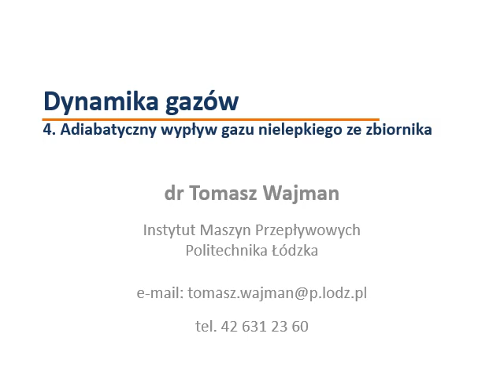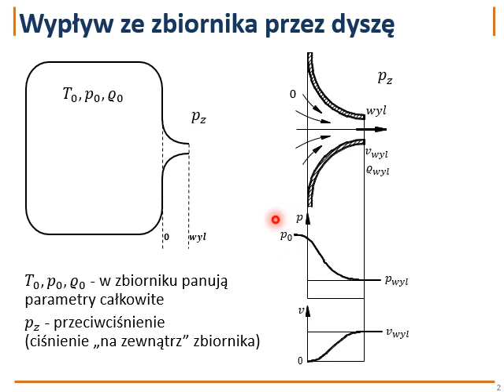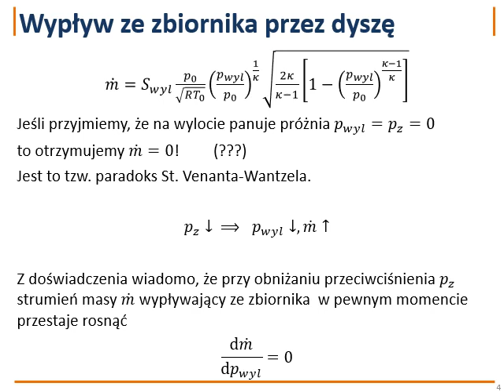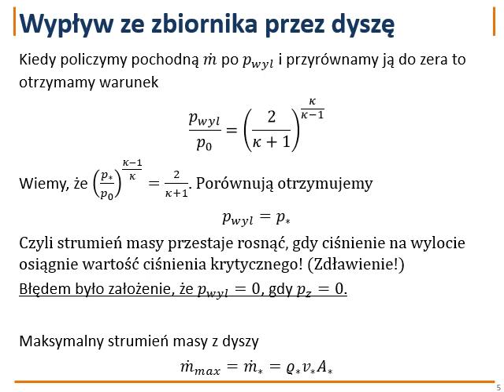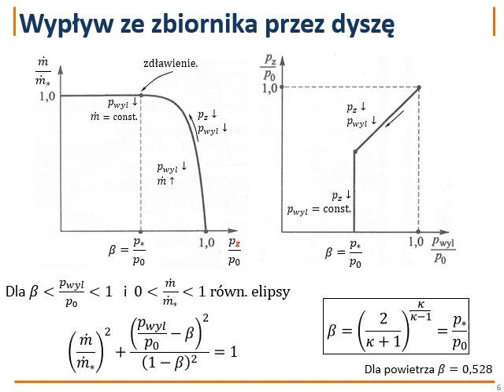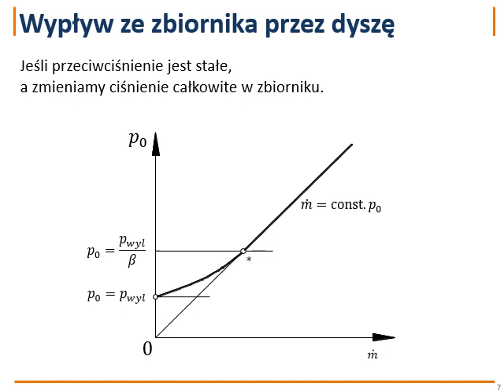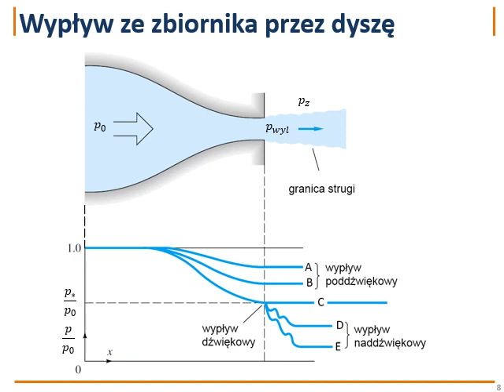Dynamika gazów Wykład 04 Przepływ izentropowy - wypływ ze zbiornika